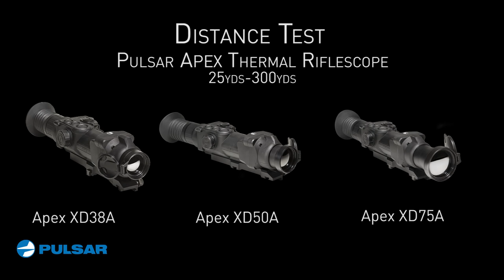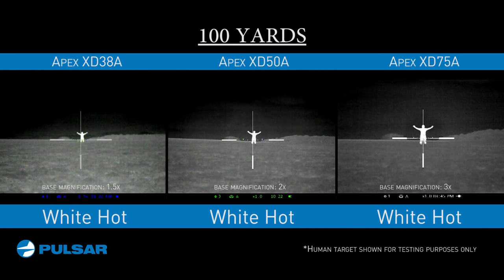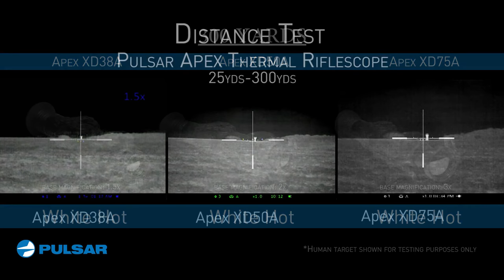Pulsar Apex XD A Thermal Riflescopes Distance Test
A simple technology demonstration of the Pulsar Apex XD38A, XD50A, and XD75A Thermal Riflescopes at distances of 25, 50, 100, 200, and 300 yards.